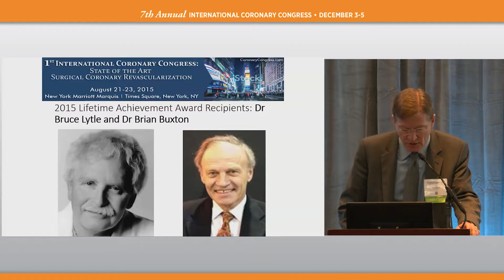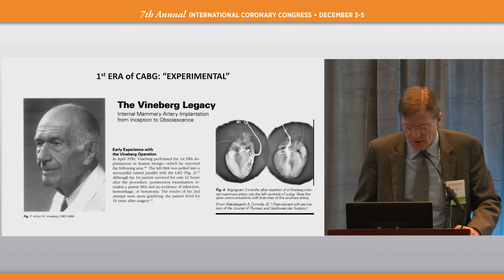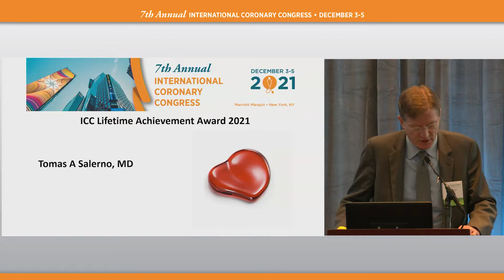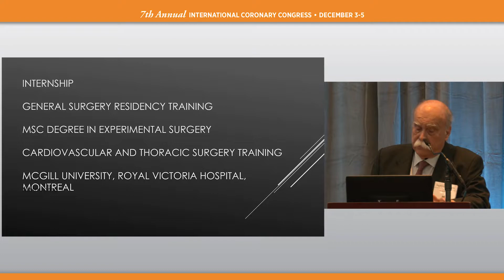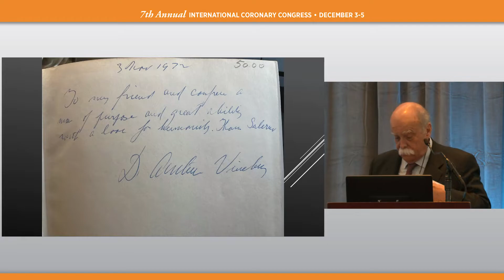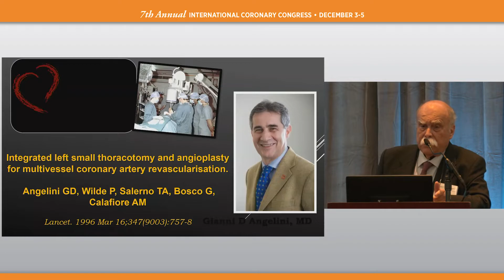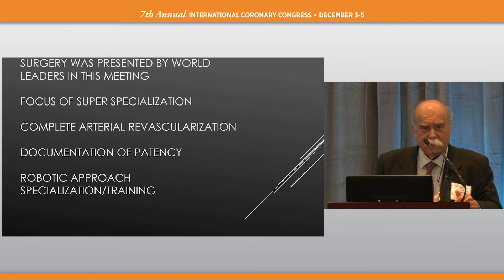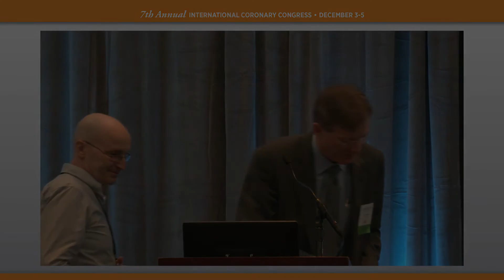Dr. Tomas A. Salerno recebeu o 2021 International Coronary Congress (ICC) Lifetime Achievement Award